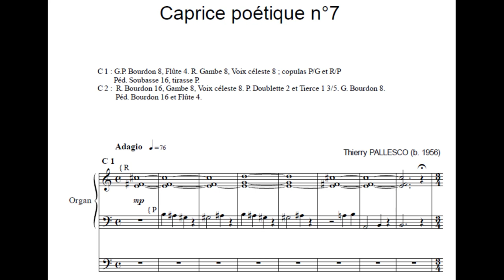Thierry Pallesco - Caprice poétique n°7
Nouvelle pièce pour orgue.